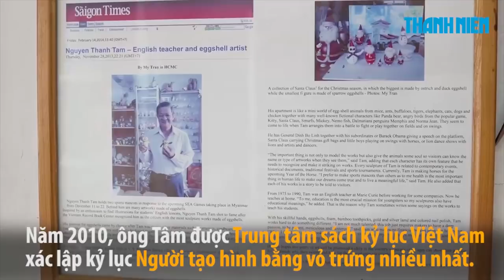Ông giáo già làm linh vật World Cup 2018 từ vỏ trứng cực tinh xảo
Với niềm đam mê sáng tạo cùng những chiếc vỏ trứng và bản thân rất yêu thích thể thao, ông Nguyễn Thành Tâm đã có cho riêng mình một bộ sưu tập vô cùng độc đáo. Có lẽ trên thế giới, không ai sở hữu nhiều búp bê vỏ trứng tự làm như ông Tâm.

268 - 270 Nguyễn Đình Chiểu, Phường 6, Q.3, TP HCM